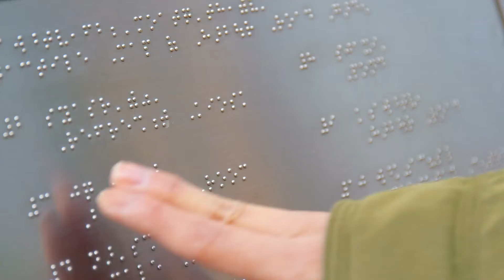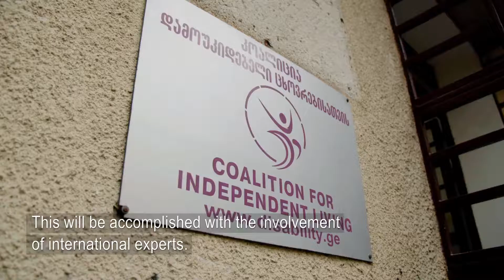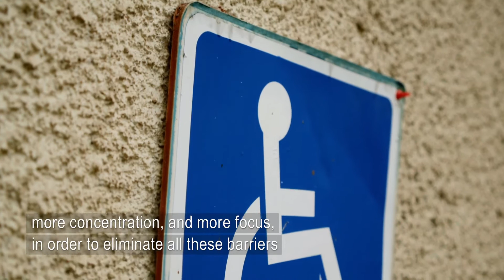Civil Society Action for Promoting Human Rights of Persons with Disabilities in Georgia